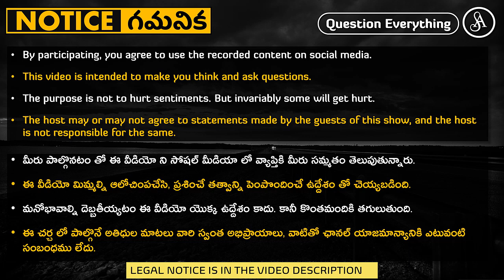విశ్వగురువు లక్షణాలు ఉన్నాయా అసలు మన దగ్గర?